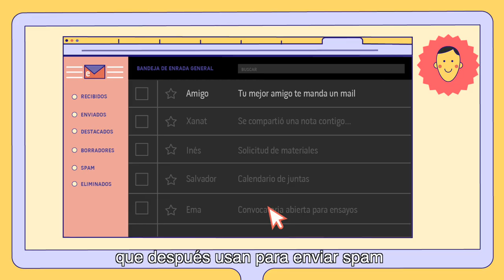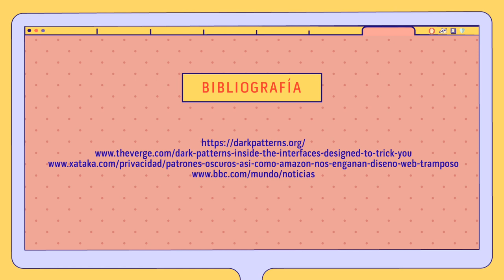Patrones Obscuros Parte 2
Cuando navegamos por internet, muchas veces leemos el contenido de las páginas que visitamos sin prestar demasiada atención a los detalles, al diseño a los cookies o la letra pequeña.

Las empresas se aprovechan de nuestros descuidos, propiciados por el exceso de información que nos brinda la red, para usarlos en su propio beneficio.

Los diseñadores web nos manipulan psicológicamente a través de distintas herramientas para que hagamos clic en una sección determinada o pasemos en su sitio mucho más tiempo del que nos gustaría.

A esta práctica abusiva capitalista se le llama "Patrones Obscuros"